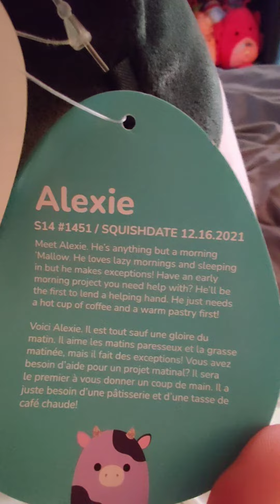Best Squishmallow Hunt Yet?!?!!